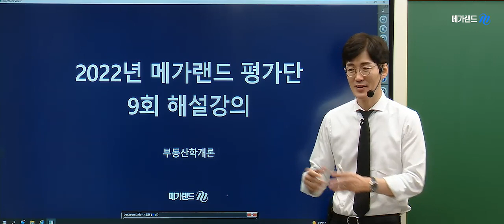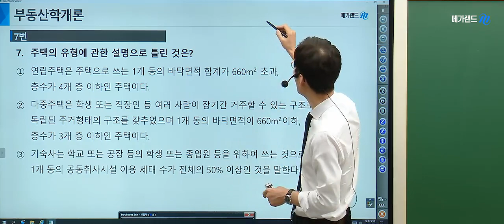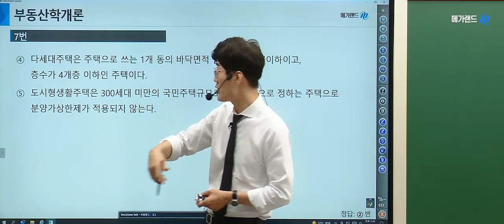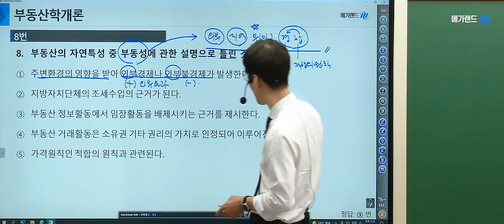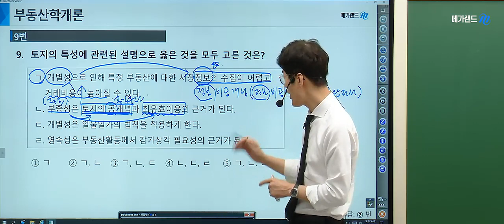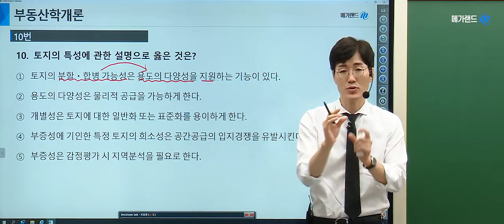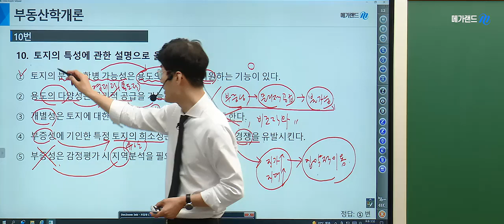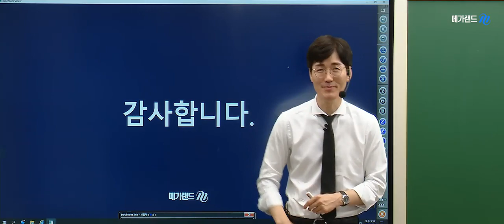[김포중앙 공인중개사학원] 제 33회대비 부동산 학개론 황재원교수님의 심기일전! 평가단 9회-부동산학 총론